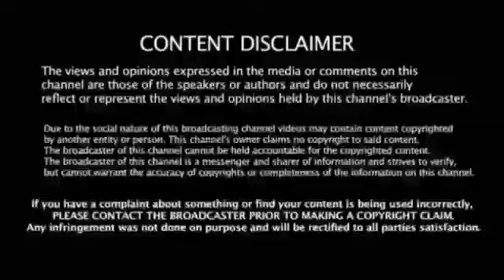சனாதன பேச்சு மோடிக்கு துணிச்சலாக மிரட்டல் விடுத்த உதயநிதியால் பரபரப்பு அதிர்ச்சியில் பாஜகவினர்